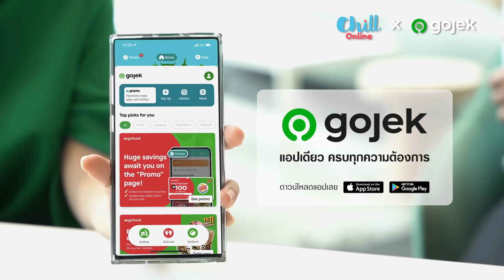กินอะไรดีนะ | อาร์ต-นัตตี้-ดรีม | Gojek Thailand x Chill FM 🟢 "ออฟฟิศจิต(ไม่)ตก" 🟢 EP.2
ปัญหาออฟฟิศแตกที่ใครก็เคยเจอ
กว่าจะคิดออกแต่ละมื้อเล่นเอาหายหิว

💬 Like/Comment/Share ความจิตตกทุกปัญหากันข้างล่างนี้ได้เลย

แล้วมาจิต(ไม่)ตกกันกับดีเจ เผือก-อาร์ต-โบ และ 2 พนักงานสาวรับเชิญ นัตตี้-ดรีม ทุกวันจันทร์-ศุกร์ 19.00 LIVE PREMIER พร้อมกันที่เพจ Chill FM เพจ Gojek Thailand